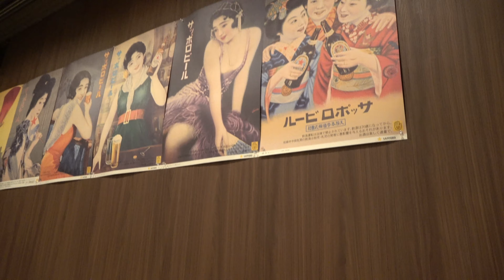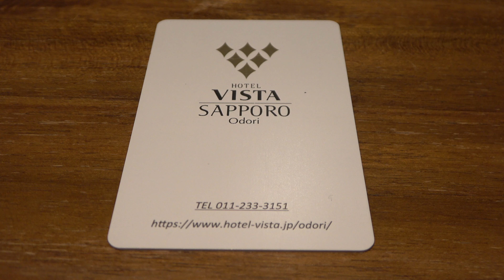ホテルビスタ札幌大通 朝食バイキング食す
♯ホテルビスタ札幌大通　♯朝食バイキング　♯take world

◎東京上空　新飛行ルート　羽田空港着陸まで全力撮影（短編）